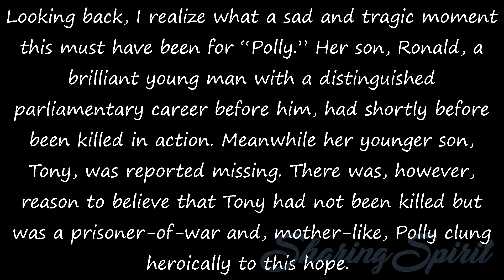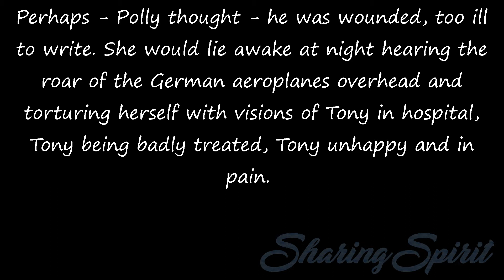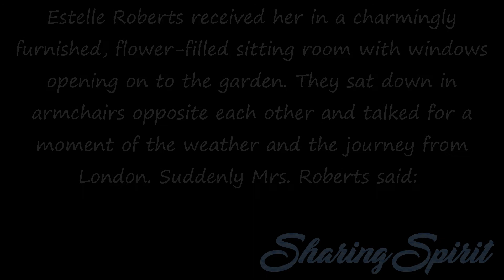Fifty Years a Medium - Chapter 13, 12/13 by Estelle Roberts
Looking back, I realize what a sad and tragic moment this must have been for “Polly.” Her son, Ronald, a brilliant young man with a distinguished parliamentary career before him, had shortly before been killed in action. Meanwhile her younger son, Tony, was reported missing. There was, however, reason to believe that Tony had not been killed but was a prisoner-of-war and, mother-like, Polly clung heroically to this hope.

These were the circumstances which led to Polly’s visit to me. For the details of our sitting I quote Barbara Cartland’s own account:

There was still no news of Tony. Polly had written to every Lincolnshire man who was a prisoner; she was in constant touch with the Red Cross; and Jim Thomas, at the War Office, was doing everything possible - but they could learn nothing definite. There was still hope - in fact several men wrote that they had heard that Captain Cartland had been taken a prisoner.

Perhaps - Polly thought - he was wounded, too ill to write. She would lie awake at night hearing the roar of the German aeroplanes overhead and torturing herself with visions of Tony in hospital, Tony being badly treated, Tony unhappy and in pain.

Barbara begged her to go and see a clairvoyant. She had been to a medium who was absolutely certain that Tony was on “the earth plane,” as she put it.
“She says he is in a German hospital,” Barbara related. “But do go to one yourself. It will be much clearer with you because you are his mother.”

Polly was persuaded and made an appointment with Estelle Roberts, the famous medium, who had astonished many sceptics by her amazing powers. She lived at Esher. Polly did not give her own name - she made the appointment as a Mrs. Hamilton.

Estelle Roberts received her in a charmingly furnished, flower-filled sitting room with windows opening on to the garden. They sat down in armchairs opposite each other and talked for a moment of the weather and the journey from London. Suddenly Mrs. Roberts said:

“You have come to consult me about your sons - they are both here beside me.”
“Not both,” Polly said quickly, “One is a prisoner.” Estelle Roberts shook her head.

“No, they are together. The youngest one - he is wearing a button-hole - tells me that he was killed the day before his brother. Now they are both talking together; they have so much they want to say to you.”